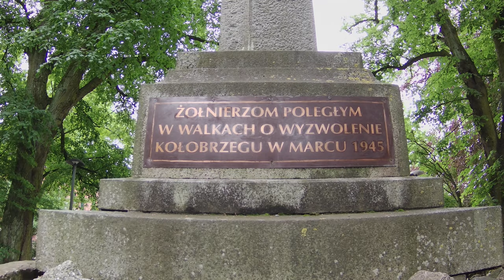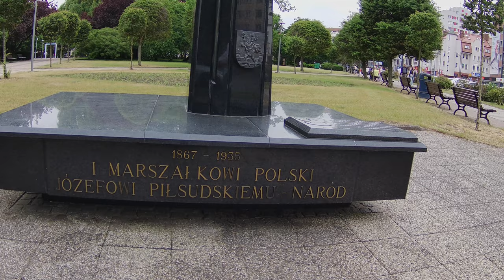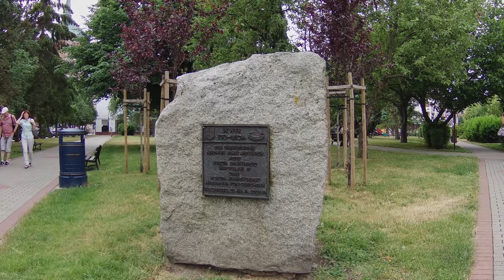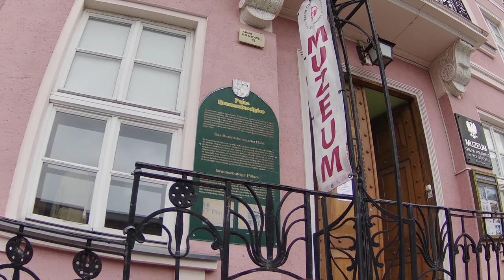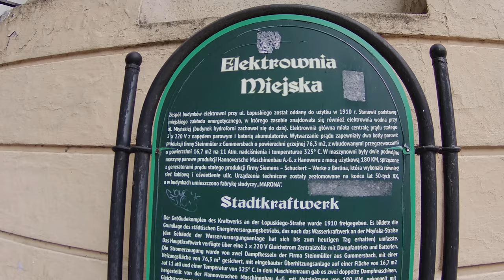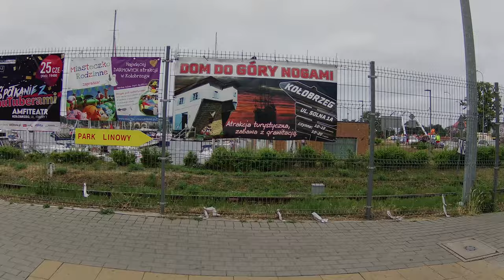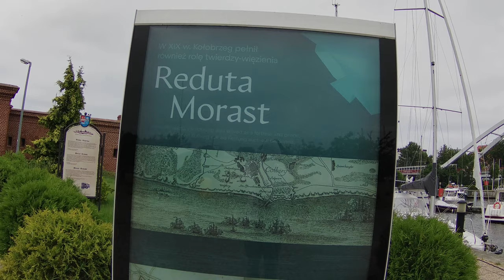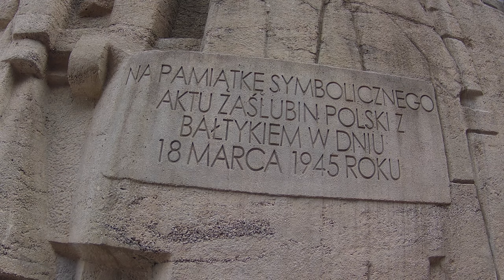Kołobrzeg - Poland, walking in Kołobrzeg 4K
Kołobrzeg walking tours in the morning!

Shortcuts:

► 00:24 Railway Station in Kołobrzeg
► 07:50 Park on March 18
► 08:54 Monument to the Fight For Kołobrzeg
► 10:57 Józef Piłsudski Monument
► 12:45 Kołobrzeg Pioneers square
► 14:44 750th anniversary square in Kołobrzeg
► 16:36 The Fuse Tower
► 19:03 The Basilica of Kołobrzeg
► 21:44 Brunswick Palace
► 25:35 Kołobrzeg City Hall
► 37:07 The Parsęta River
► 44:51 Marina Solna in Kołobrzeg
► 1:03:49 Port of Kołobrzeg
► 1:06:36 The Lighthouse in Kołobrzeg
► 1:08:11 Jan Szymański Boulevard
► 1:10:33 Monument of Poland's Wedding to the Sea in Kołobrzeg
► 1:13:56 Pier in Kołobrzeg
► 1:14:44 The beach in Kołobrzeg - the Baltic Sea

Kołobrzeg historically known in English as Kolberg is a city in the West Pomeranian Voivodeship in north-western Poland with about 47,000 inhabitants. Kołobrzeg is located on the Parsęta River on the south coast of the Baltic Sea (in the middle of the section divided by the Oder and Vistula Rivers).

Kołobrzeg today is a popular tourist destination for Poles, Germans and due to the ferry connection to Bornholm also Danish people. It provides a unique combination of a seaside resort, health resort, an old town full of historic monuments and tourist entertainment options (e.g. numerous "beer gardens").